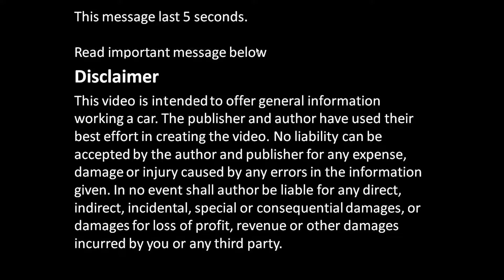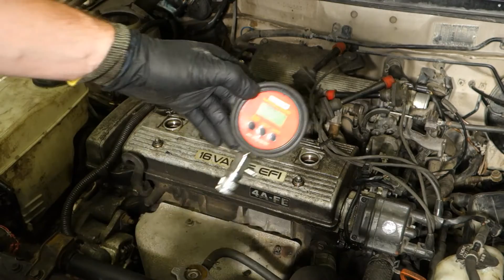Hot vs Cold. How much engine compression rates changes when engine is hot vs cold engine